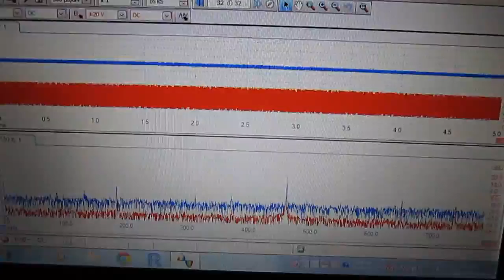非線形性超音波制御技術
超音波の非線形性現象を計測・解析しています

その結果を利用して
　超音波のダイナミック制御を行っています

この動画は
　制御に関する基礎実験（確認）の様子です

（シャノン）